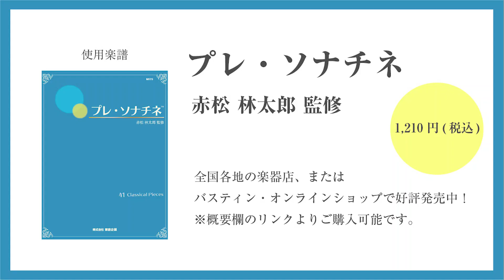【プレ・ソナチネ】第1章：ほらもっと速く、もっと速く！／子どものようにぐるぐると（D.G. テュルク） pf. 則行 みお 先生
※価格改定により動画内のテロップと楽譜の定価に相違がございます。ご了承ください。

『プレ・ソナチネ』

ソナチネ・アルバムまでに必要なエッセンスを凝縮。
41曲の小品を通じて古典派の様式感と演奏技術を学びます。赤松林太郎先生監修のもと、豊富な指使いや解説を収録。ピアノを始めてまもないお子さまでも取り組める教材です。
「古典派学習の第一歩」として、ぜひご活用ください。
菊倍判／ 72 ページ／東音企画刊

監修：赤松 林太郎
世界的音楽評論家ヨアヒム・カイザーにドイツ国営第2テレビにて「聡明かつ才能がある」と評された2000年のクララ・シューマン国際ピアノコンクール受賞がきっかけとなり、本格的にピアニストとして活動を始める。

1978年大分に生まれ、2歳よりピアノとヴァイオリンを、6歳よりチェロを始める。幼少より活動を始め、5歳の時に小曽根実氏や芥川也寸志氏の進行でテレビ出演。10歳の時に自作カデンツァでモーツァルトのピアノ協奏曲第21番を演奏。1990年全日本学生音楽コンクールで優勝して以来、国内の主要なコンクールで優勝を重ねる。神戸大学を卒業後、パリ・エコール・ノルマル音楽院にてピアノ・室内楽共に高等演奏家課程ディプロムを審査員満場一致で取得（室内楽は全審査員満点による）、国際コンクールでの受賞は10以上に及ぶ。ピアノを元吉明子、熊谷玲子、ミハイル・ヴォスクレセンスキー、フランス・クリダ、ジャン・ミコー、ジョルジュ・ナードル、ゾルターン・コチシュ、室内楽をニーナ・パタルチェツ、クリスチャン・イヴァルディ、西洋音楽史を岡田暁生の各氏に師事。

国内各地の主要ホールはもとより、アメリカ、ロシア、ドイツ、フランス、イタリア、スペイン、オーストリア、ハンガリー、ポーランド、台湾、コロンビアを公演で回る一方で、2016年よりダヌビア・タレンツ国際音楽コンクールの審査員長を歴任しており、近年はヨーロッパ各地で国際コンクールやマスタークラスにも多数招聘されている。

これまでに新田ユリ、手塚幸紀、堤俊作、西本智実、山下一史、マルク・アンドレ―エ、デアーク・アンドラーシュ、ミロスウァフ・ブウァシュチック、タラス・デムチシンの指揮のもと、東京交響楽団やロイヤルメトロポリタンオーケストラ、ロイヤルチェンバーオーケストラ、デュッセルドルフ交響楽団、ドナウ交響楽団、シレジア・フィルハーモニー管弦楽団などと共演。キングインターナショナルから《ふたりのドメニコ》《ピアソラの天使》《そして鐘は鳴る》《インヴェンションへのオマージュ》《ブルクミュラー 25＆18の練習曲》《わたしを泣かせてください》をリリース。新聞や雑誌への執筆も多く、エッセイや教則本などの単著も次々と刊行。メディアへの出演も多い。

現職は、大阪音楽大学准教授、洗足学園音楽大学客員教授、宇都宮短期大学客員教授、Budapest International Piano Masterclass 教授、Japan Liszt Piano Academy 音楽監督、カシオ計算機株式会社アンバサダー。門下から国内外の主要なコンクールで多くの受賞者を輩出している（PTNA特級グランプリ・銀賞・銅賞、東京音楽コンクール優勝、多数の国際コンクール他）。

演奏：則行 みお
東京藝大学音楽学部附属音楽高等学校を経て同大学卒業。その後ミュンヘン国立音楽大学大学院ピアノ科、同大学院現代音楽科を首席で卒業。1997年 ピティナピアノコンペティション A1級 銀賞第一席・読売新聞社賞、2000年 C級 銀賞・デュオ部門中級 優秀賞。2000年 かながわ音楽コンクール 中学年の部 最優秀賞・総合第2位、2001年 高学年の部 最優秀賞・総合第1位、2006年 高校生の部 最優秀賞・ 総合第1位。2000年 カーネギーホール、スタインウェイホールにて「Young Gifted Japanese Pianists」（アメリカ）に出演。2001年 全日本学生音楽コンクール東京大会 小学校の部 第3位。2002年 エトリンゲン青少年国際ピアノコンクール（ドイツ）第6位。2006年 ショパンコンクール 高校生の部 アジア大会 銅賞。2018年 ヴァル・ティドーネ国際コンクール（イタリア）第1位。2002年横浜市教育委員会より文化・芸術・技能部門の表彰を受ける。2016年大学にてドイツ学術交流会よりDAAD賞受賞。これまでにピアノを江崎光世、歌田紀子、多美智子、江口玲、ミヒャエル･シェーファー、室内楽をフリーデマン･ベルガーの各氏に師事。2023年 ビクターエンターテインメントより 轟千尋編曲「おとなのための ピアノ名曲集」シリーズ (全音出版)をリリース。

〇 バスティン・オンラインショップ

♪公式SNS♪